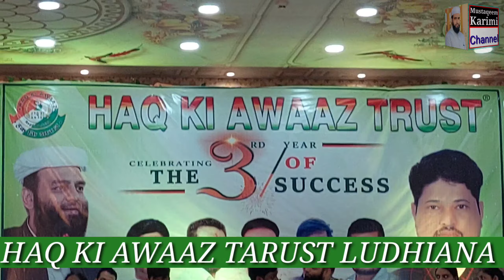HAM APNE DIL HARKE GOSE ME HINDUSTAN RAKH TE HI HAQ KI AWAAZ TARUST LUDHIANA PUNJAB